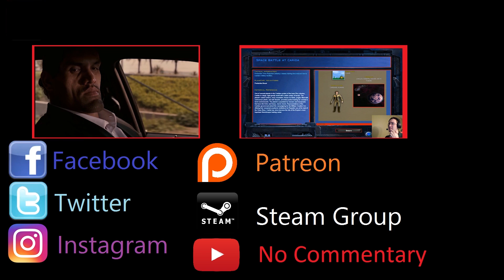Smaller than a Star Destroyer - Thrawn's Revenge 2.2 Demo - Episode 5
Standard fare... after the first few battles...